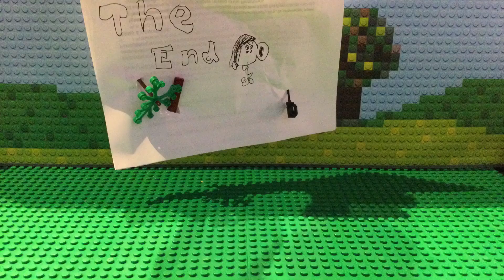South Australian Museum 14th July 2023 Jungle Adventure